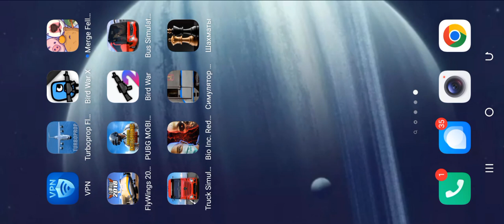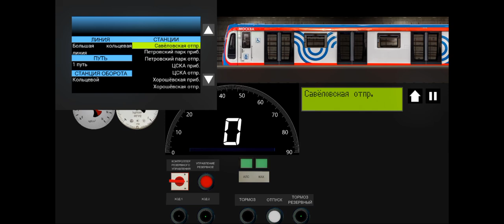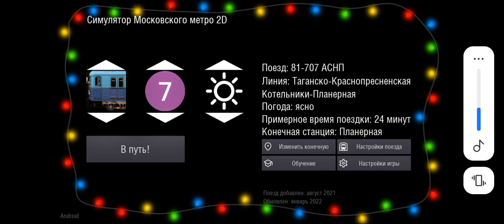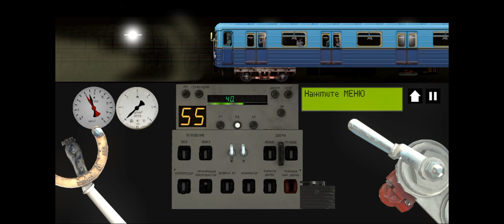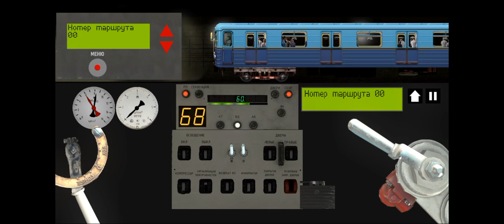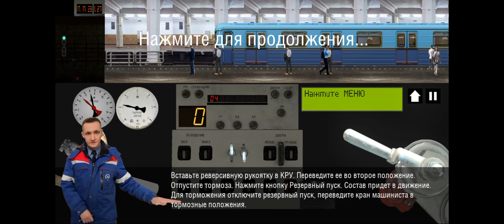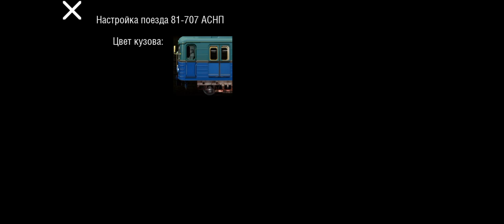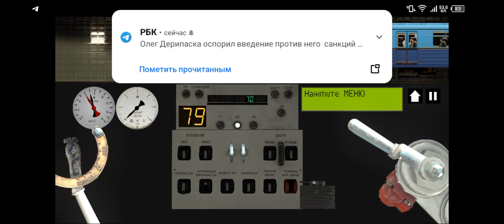Симулятор московского метрополитена серия 1:Обучение и первые 2 поездки